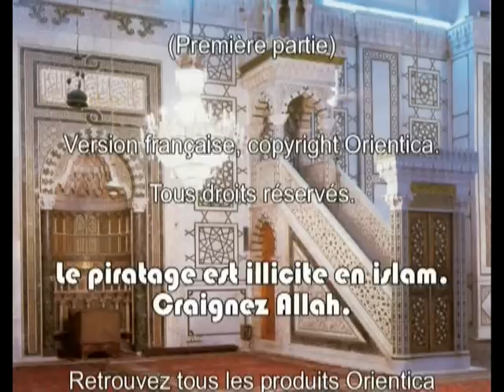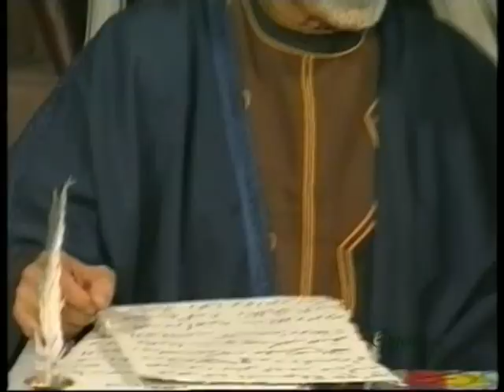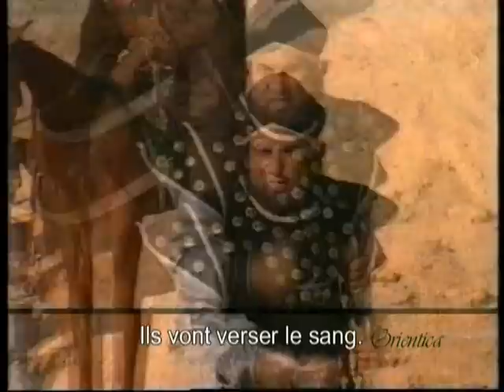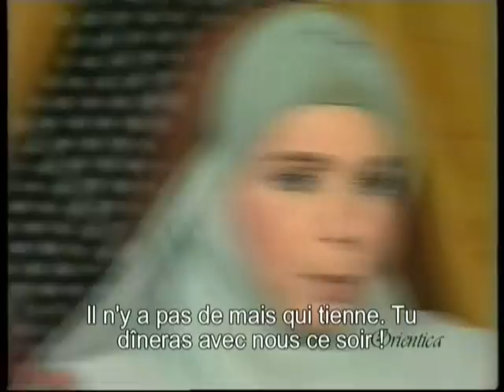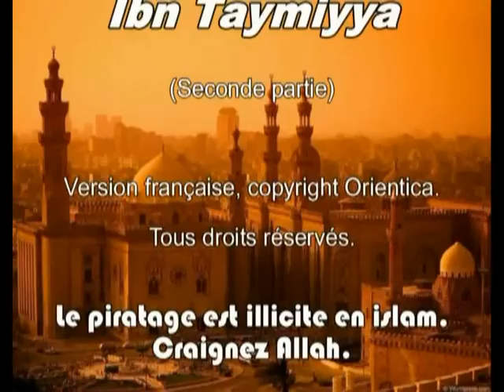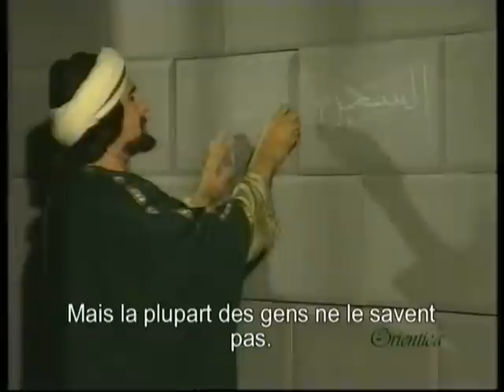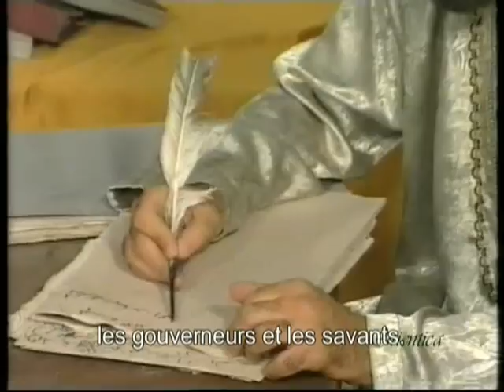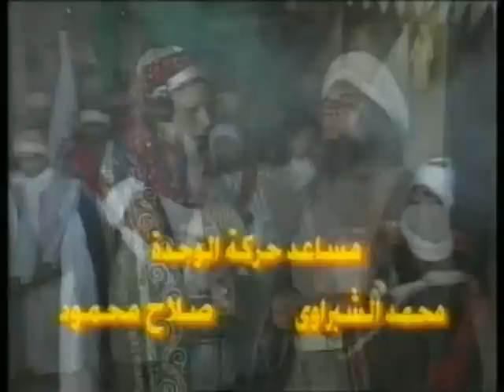la vie de cheikh ibn taymiyya vostfr